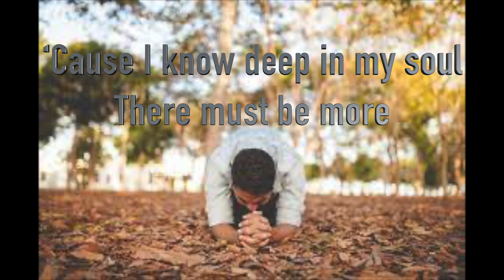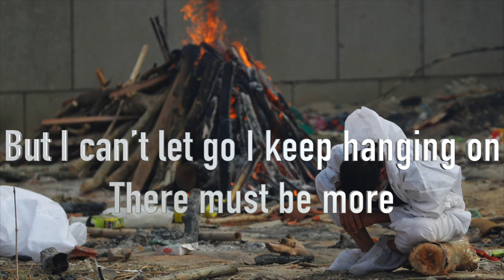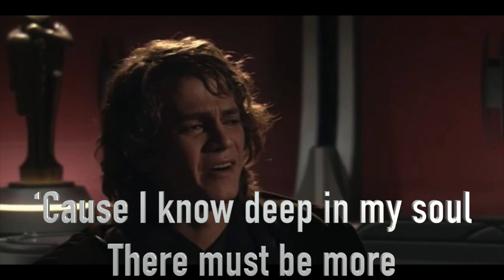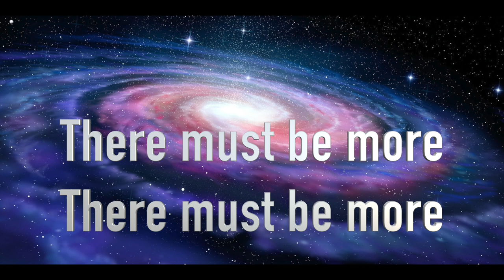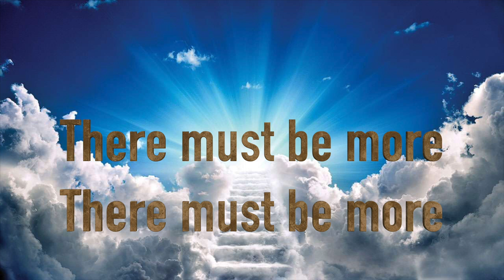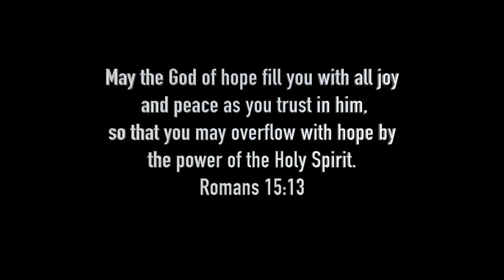There must be more